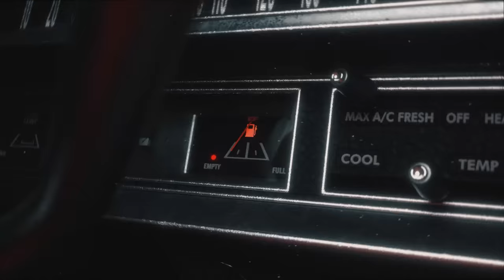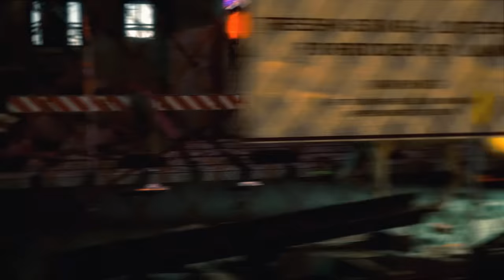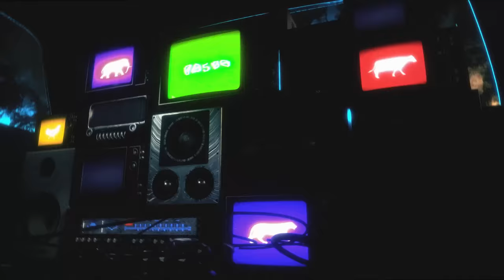ꉈꀧ꒒꒒ꁄꍈꍈꀧ꒦ꉈ ꉣꅔꎡꅔꁕꁄ – Plankton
Producer / Writer : Shu Sasaki (PERIMETRON)
Digital Artist : Yuhei Kanbe (PERIMETRON)

Lyrics & Vocal：ermhoi (black boboi)
Keyboard：Ayatake Ezaki (WONK)
Bass：Kazuki Arai (King Gnu)
Violin：Shuntaro Tsuneta

Mix Engineer：Yu Sasaki
Mastering Engineer：Tamotsu Suwanai (Wax Alchemy)

常田大希 (King Gnu) による新プロジェクト "ꉈꀧ꒒꒒ꁄꍈꍈꀧ꒦ꉈ ꉣꅔꎡꅔꁕꁄ "